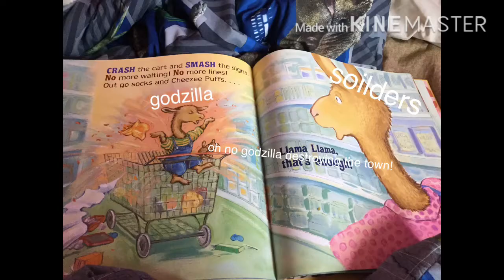godzilla be like